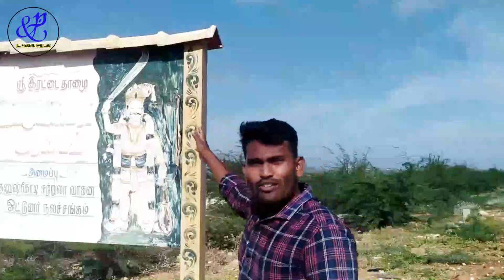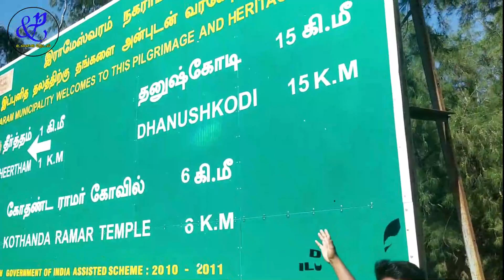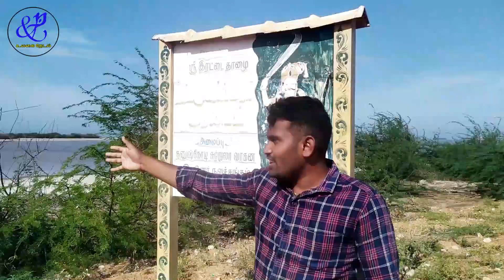இராமேஸ்வரம் இரட்டை தாழை முனீஸ்வரன் கோவில் வரலாறு | Rameswaram Muneeswaran History | Kaluguparvai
பொதுவாக தமிழர்கள் முறைப்படி குலதெய்வ வழிபாடு என்பது மிக முக்கியமான ஒன்று. இராமேஸ்வரத்திலுள்ள சுற்றுவட்டாரப்பகுதியை காக்கும் இரு மிக பெரிய குல தெய்வங்களில் ஒன்றுதான் இந்த இரட்டை தாழை முனீஸ்வரன் கோவில்.
              இது தனுஷ்கோடி செல்லும் வழியில் உள்ளது.இராமேஸ்வரத்தில் தலைமுறை தலைமுறையாக வாழும் மக்களுக்கு இது முக்கிய குல தெய்வமாக இருக்கிறது..
              அதுமட்டுமின்றி வெளியூர்களிலும் இருந்து வந்து இதற்க்கு கிடா வெட்டி பூஜை செய்கின்றனர்.அந்த அளவிற்கு இதன் சக்தி உள்ளது என மக்கள் கூறுகின்றனர்...
               தீவில் பிரதான தொழிலாக மீன்பிடி உள்ளது.முன்னொரு காலத்தில் மீன் பிடிக்க மீனவர்கள் இந்த பகுதியில் செல்லும்போது அசிரிரியாக குரல் கேட்க அங்கு சென்று பார்க்கும்போது ஒருவர்மீது அருள் வந்து தான் முனீஸ்வரன் இலங்கையில் இருந்து வருகிறேன்..என்னை நீங்கள் வழிபட்டால் உங்களை நன்றாக பார்ட்துக்கொள்வேன் என்று கூறியுள்ளது..பின் அங்கு தாழைகள் அதிகமாக இருந்துள்ளது அங்கு வழிபாடு செய்து வந்துள்ளனர்..காலப்போக்கில் இதன் மகத்துவம் அனைவருக்கும் தெரியவர தற்போது கோவில் கட்டி பெரிய விழா எடுத்து வழிபாடு நடத்தி வருகின்றனர்..

One of the most important is the formal worship of the deity by the Tamils in general. The Muneeswaran Temple is one of the two largest deities guarding the surrounding area of Rameshwaram.
   It is on the way to Dhanushkodi.It is the main caste deity for the people who have been living in Rameshwaram for generations
    Apart from that, people from outside come and worship it by cutting the kida. People say that it has that much power.
      Fishing is the main occupation of the island. In the past, when fishermen went to this area to listen to the voice of the teacher, Muneeswaran came from Sri Lanka and said that he would take good care of you if you worshiped me.
     Over time, the greatness of the temple will be known to all and now they are building a temple and holding a big ceremony to worship.